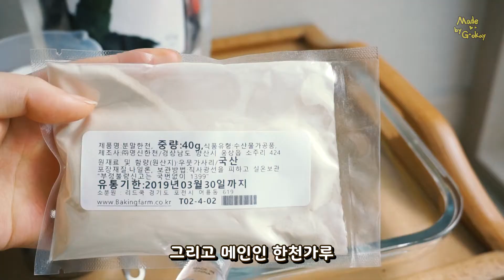배틀그라운드 색감을 이용한 코하쿠토만들기!🍭🍬(Ft.얼그레이티)🐰오기토끼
인스타그램소통 ogi_toggi

* 톱니바퀴(모바일은 ㆍㆍㆍ)를 눌러 화질을 1080p로 맞추면 훨씬 보기 좋답니당~